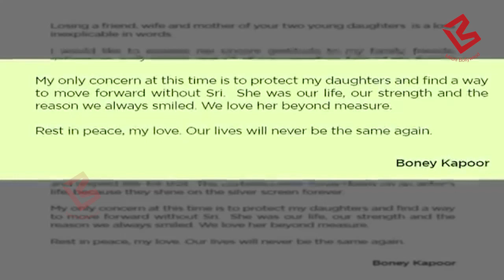Sridevi की Death के बाद पहली बार Boney ने बयां किया अपना दर्द, चांदनी को लिखी आखिरी चिट्ठी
Look what Boney Kapoor said after the death of Sridevi